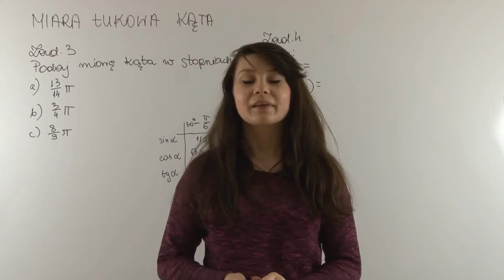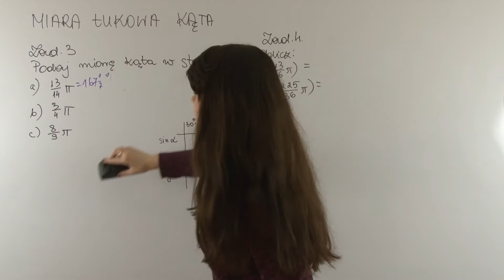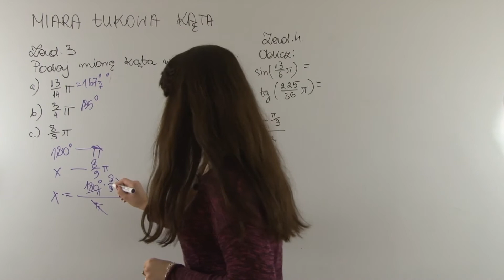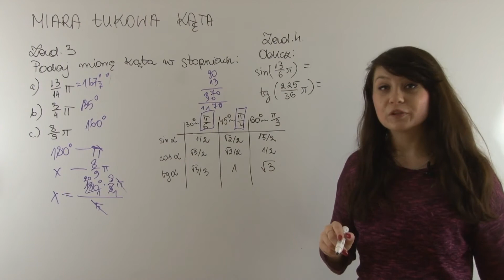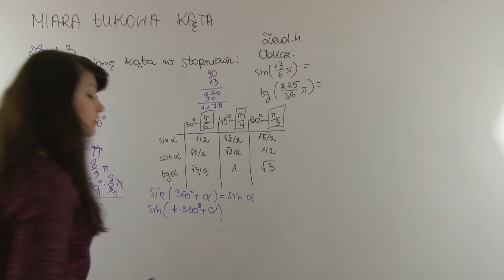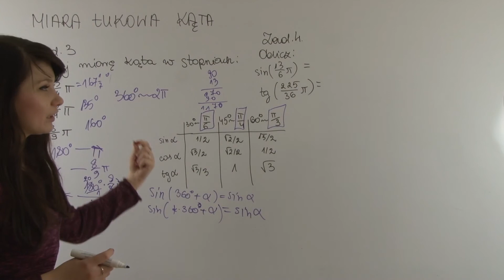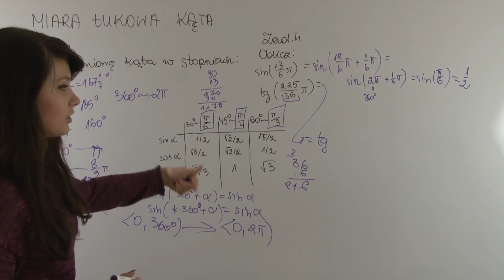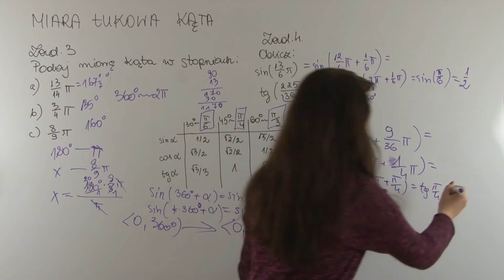Matematyka - Miara łukowa kąta (część druga)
Miara łukowa kąta to miara kąta wyrażona przez stosunek długości łuku okręgu opartego na tym kącie do długości promienia okręgu. Jednostką kąta zapisanego w taki sposób jest radian. Sprawne posługiwanie się miarą łukową kąta jest szczególnie użyteczne przy rozwiązywaniu zadań związanych z funkcjami trygonometrycznymi. W dwóch materiałach wideo Karolina wytłumaczy Ci, w jaki sposób poradzić sobie z tym zagadnieniem.